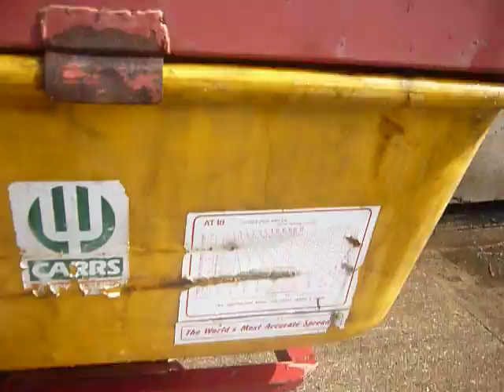Teagle Fertiliser Spreader